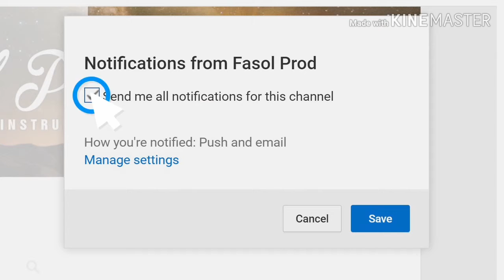Bayo & kike #2018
Bayo and like's wedding. .Enjoy